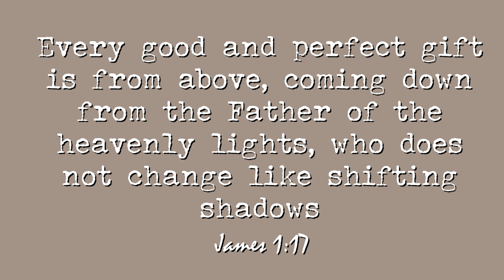A Slow Summer Day | Slow Living Vlog | Cottagecore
🕯Outfit Ideas from Amazon🕯

Linen/cotton skirt

🌿Kitchen🌿

White bowl:

Butter churn:

Vintage look glass storage jars:

Peach Iced Tea

Ingredients

Iced tea:
4 cups water
6 black tea bags
Sliced peaches (optional garnish)

Peach syrup:
3 cups water
3 cups diced peaches
1/2 cup white sugar

Instructions
1. Boil water and let tea steep in pitcher for 5 minutes

2. Discard tea bags and let tea cool in the fridge

Make peach syrup:
3.Dice peaches and mix with water and sugar in a medium pot.

4.Heat mixture on medium high.

5.Bring it to a boil then lower heat and simmer for 10 minutes. Mash with potato masher until it becomes a puree (another option is to blend the water and peaches in a blender before you heat it) Turn off heat.

6. Strain mixture and let cool

7. Combined the cooled iced tea and peach syrup add ice cubes and peach slices if desired.

Ingredients
2 bags Frozen peaches, 20 ounces each. Or 8 fresh peaches
1 cup Granulated sugar
1 cup Brown sugar
1 teaspoon Vanilla extract
½ teaspoon Almond extract, (optional but recommended)
½ tablespoon Cinnamon
½ teaspoon Nutmeg
2 teaspoons Corn starch
1 teaspoon Cream of tartar
½ stick Butter, unsalted room temperature
1 teaspoon lemon juice

COBBLER TOPPING
2 cups Flour
½ cup Granulated sugar
½  cup Brown sugar
2 tablespoons Baking powder
1 tablespoon Cinnamon, reserve ½ for garnishment
1 stick Butter, unsalted cold
¼ cup Boiling hot water (see notes)
½ teaspoon Salt
3 tablespoons Granulated sugar, to dust top of cobbler

Instructions
1.Preheat oven to 375 degrees

2.Spray a 9x13 baking dish with non-stick spray. In a medium bowl, add peaches, sugars, vanilla and almond extract, cinnamon, nutmeg, corn starch, cream of tartar, butter, and lemon juice. Mix it until combined. Add to baking dish

3.Cover the dish with foil and cook mixture in the oven for 20 minutes.

4.While peaches are cooking, combine flour, both sugars, baking powder, salt, and ½ tablespoon of the cinnamon.
Work the cold stick of butter into the flour mixture by breaking it up with a pastry cutter or with hands. Work it in until it looks like coarse meal or crumbles.

5.Work the cold stick of butter into the flour mixture by breaking it up with a pastry cutter or with hands. Work it in until it looks like coarse meal or crumbles.

6.Add the hot water and stir together with a spoon until it's just combined. Cobbler should have a drop biscuit-like texture.

7.Remove peaches from the oven and spoon dough mixture over the peaches. Make each dough droplet about the size of a golf ball leaving a tiny bit of space between each one to ensure they cook through.

8.Peaches will not be fully covered. Combine sugar and and remaining ½ tablespoon cinnamon and sprinkle the mixture over dough.

9.Place the dish back in the oven uncovered and cook for an additional 30-45 minutes, until crust is golden brown.

Time Stamps
0:00 Preview
0:19 Garden Update
1:45 Peach Iced Tea
5:33 Peach Cobbler